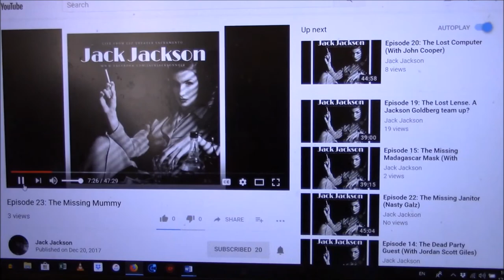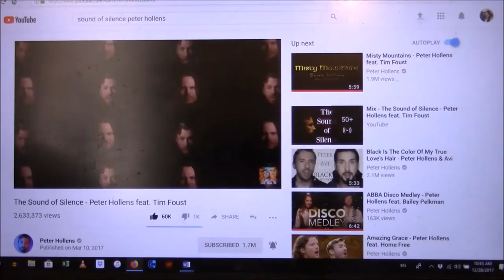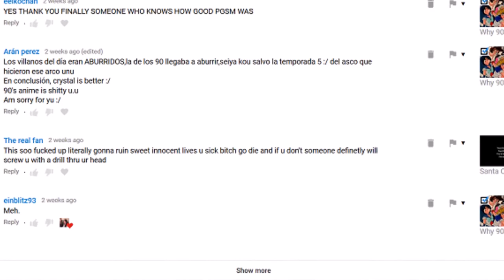How (not) To Avoid Getting Distracted Working At Home!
Working at home is convenient and comfortable...but it has its drawbacks.

The video I was watching was by Abroad in Japan Highly recommend that channel. The song stuck in my head was the Sound of Silence (originally by Simon and Garfunkel, but I love the Peter Hollens version.

If you're new here, I'm a full-time freelance Japanese translator. I also write, choreograph, teach dance and improv, perform, and sometimes tutor on the side for pay as well. In fact, most of my adult life I have been freelancing in some way or another.

My Etsy Shop
My Ebay Shop
Questions are always welcome in the comments, too.